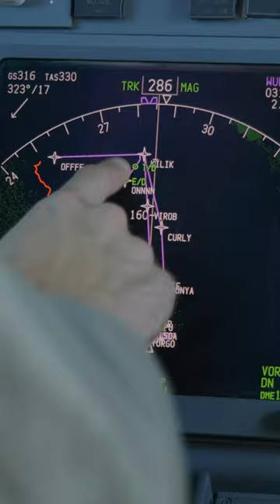Exercise Albatross AusIndo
Aircrew from RAAF and the Indonesian Air Force flew together over Australia’s northern oceans to conduct maritime surveillance missions, as part of Exercise Albatross AusIndo. 💪🇦🇺🇮🇩

The exercise, based in Darwin this year, is one of three annual training exercises the RAAF conducts with the Indonesian Air Force. It focuses on airborne and ground training with the RAAF P-8A Poseidon and TNI-AU Boeing 737 maritime patrol aircraft. ✈️

The series of bilateral exercises also provided an opportunity for aviator-level engagement and knowledge exchange, strengthening the relationship and mutual co-operation between nations. 🤝